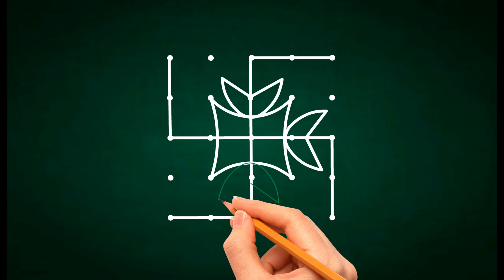Easy 5*5 dots rangoli design || chukkala muggulu rangoli design || simple rangoli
💞Hello friends.💞